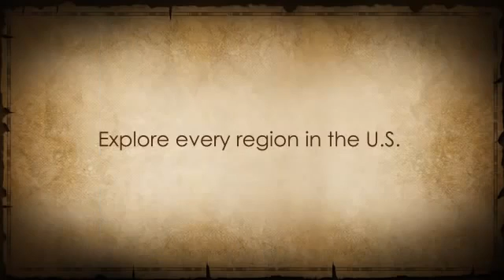U.S. Geography iPhone App by Discovery Education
Discovery Geography App powered by Phunware